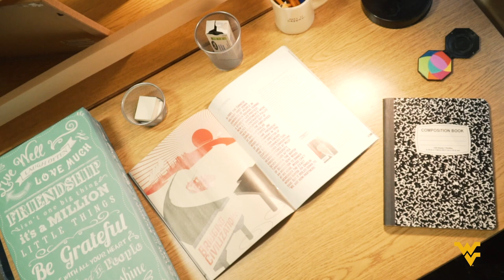BOREMAN HALL 🏡💛💙 DORM TOUR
Tour Boreman Hall, ideally located in the heart of campus near the Mountainlair, PRT stations, and Morgantown's downtown restaurants.